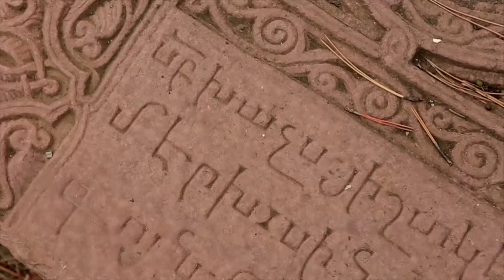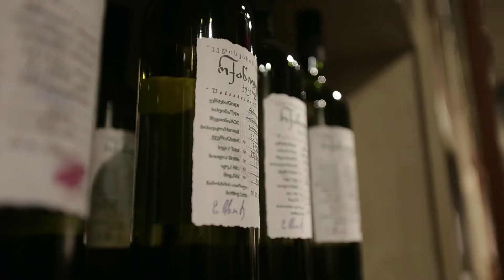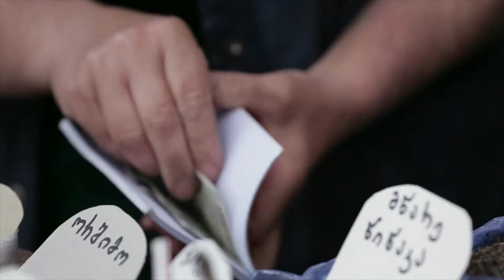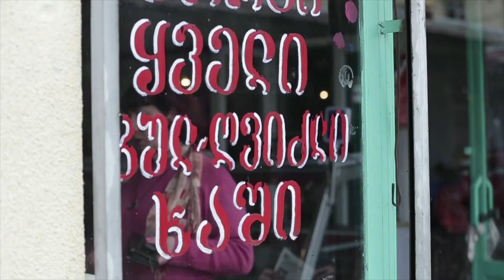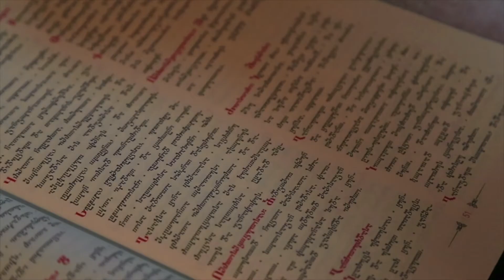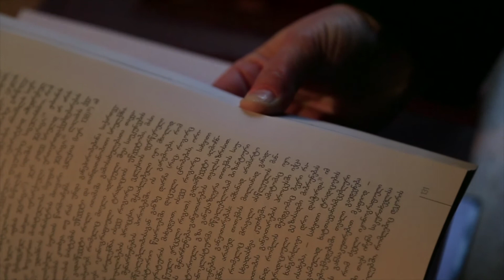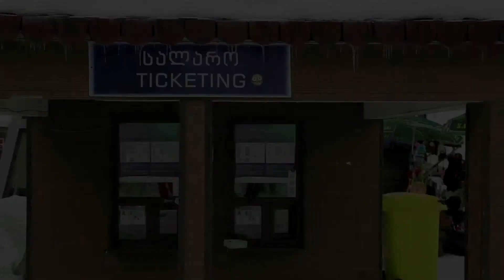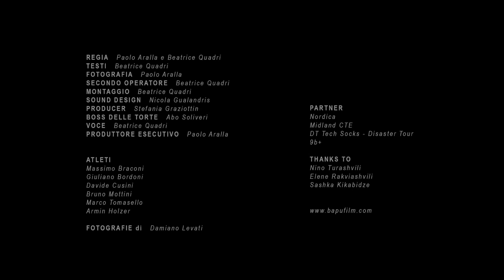EP03 - UNEXPLORED GEORGIA (Italiano)